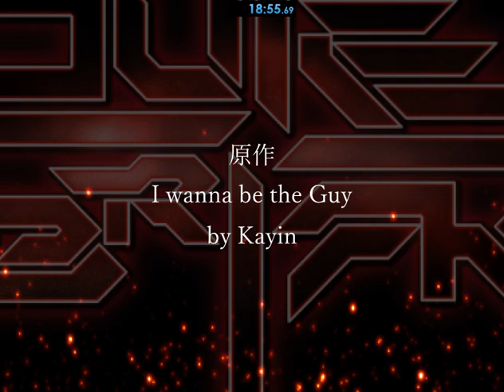I Wanna Outbreak Speedrun In 18:55 !!!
Got a new PB before FM2019 !!! Let's go FM2019 NOW !!!
Sorry because i get lag at stage 2 and bad quality
( it's a better quality than youtube video because youtube don't make 608p quality )